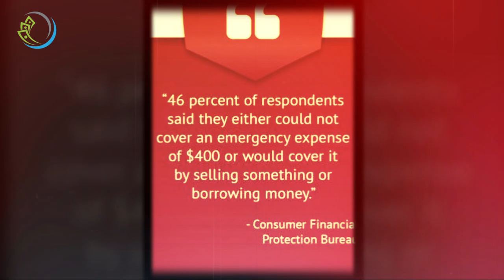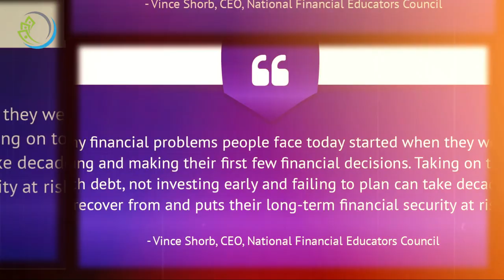Financial Literacy for Teens and Wealth Building Principles! | Dr. Rick Wallace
At Some Point, You Have To Take Action! | Dr. Rick Wallace

Get your signed copy of The War on Black Wealth: Breaking the Code